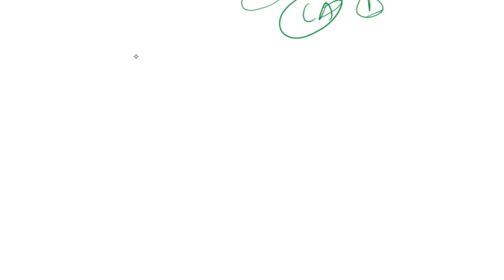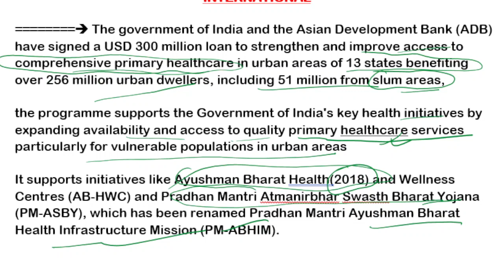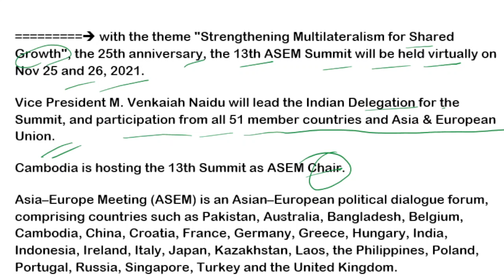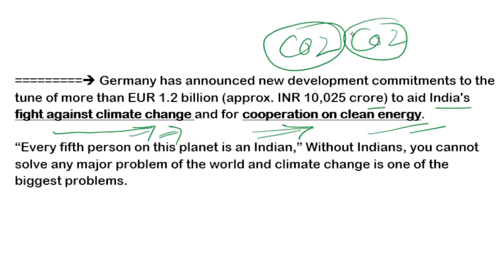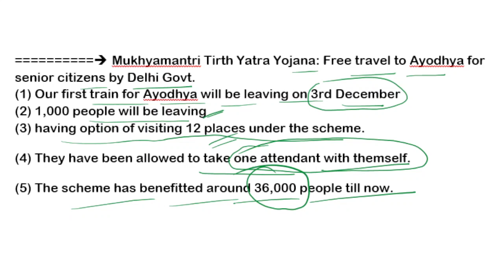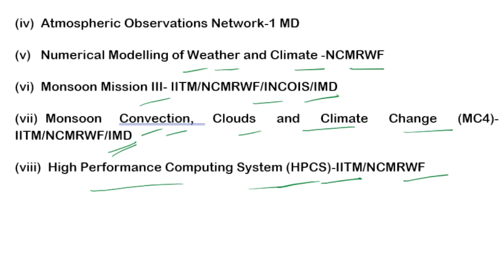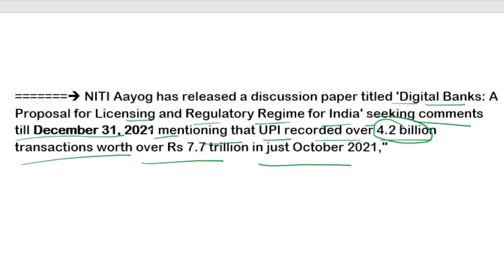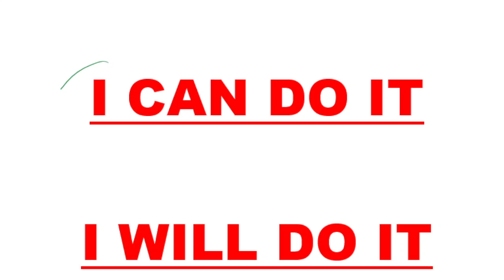MOST IMPORTANT CURRENT AFFAIRS 25 NOVEMBER 2021 HINDI & ENGLISH BY CONNECTION GURUJI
Math, science general studies, daily current affairs motivational, inspirational and tips to score